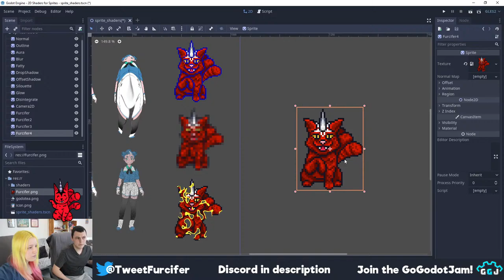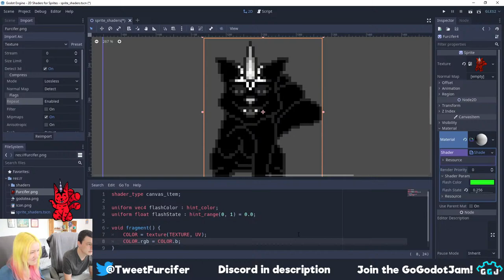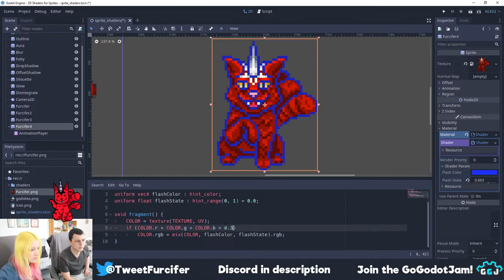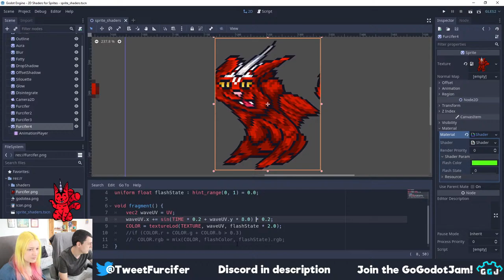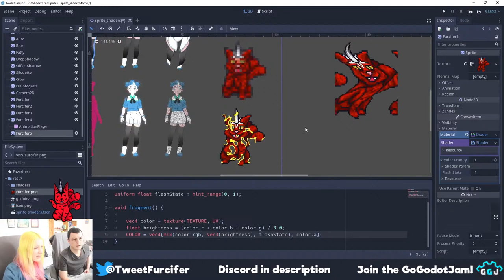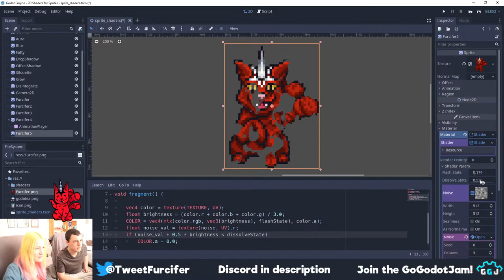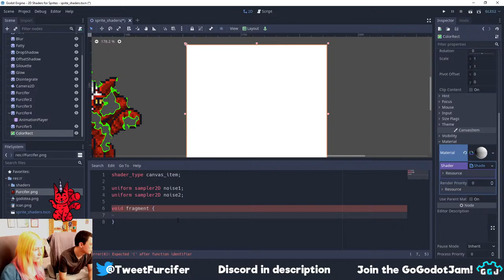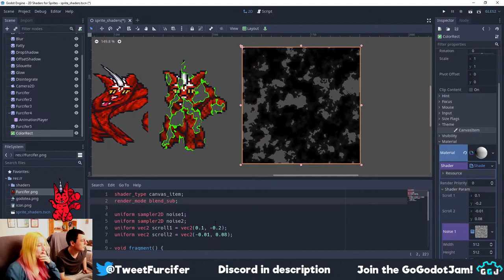Your First Shader | Godot Engine Tutorial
We introduce you to the wonderful world of Godot shaders!
We give a little demonstration of what you can do with Godot shaders and explain step by step some basic but really effective shaders!

0:00 Testing Stream
1:37 Introduction
2:37 Demonstration of some shaders
5:46 What is a shader, shader types
8:19 Flash, uniforms, UVs, builtins
16:33 Swizzling
18:34 Animating shaders
20:34 Outline shader
23:12 Blur
25:18 Playing with UVs, waving, TIME
30:04 Grayscale
35:23 Dissolve shader, noise textures
46:13 Generating clouds

We just set up a discord server - feel free to join!